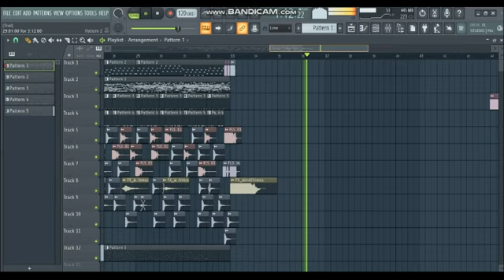dark evil beat ive been cooking up😈😈😈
WHEN YOU POUR A BOWL OF CINNAMON JACKS🔥🔥🔥🔥🔥ALL THE DISHES SHATTER TO PIECES‼‼‼‼‼‼🗣🗣🗣🗣🗣🗣🗣🗣